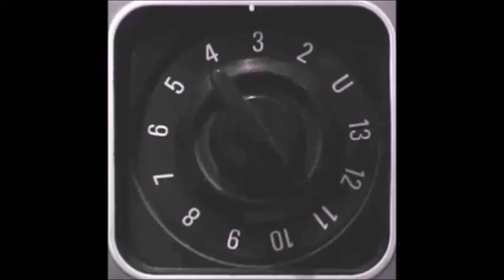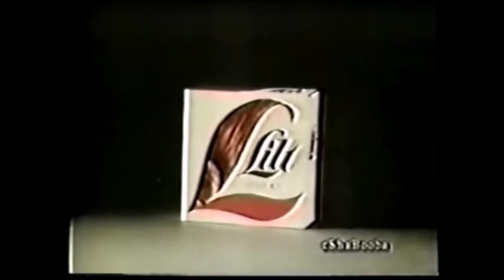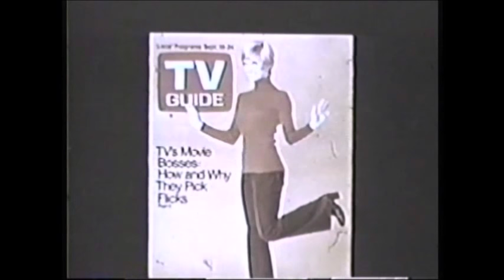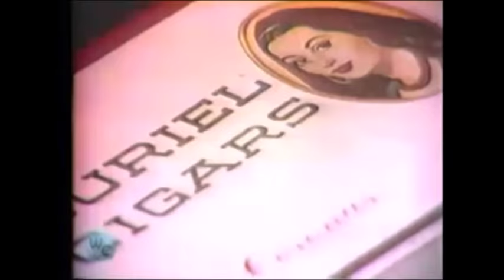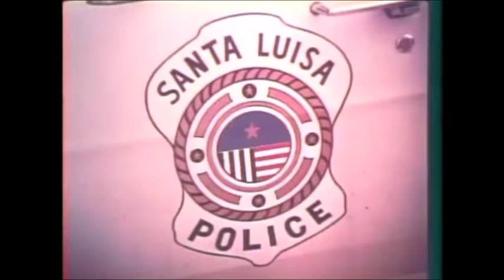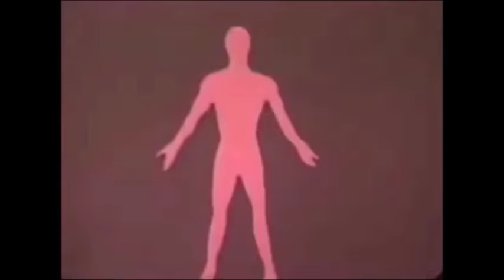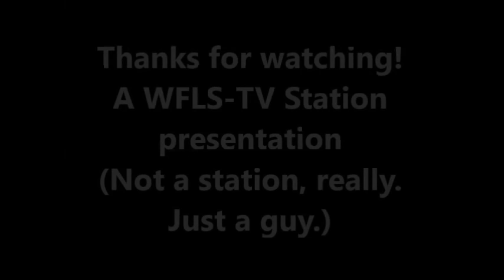Channel Surfing the 1970s TV Wave: Rare promos, openings and commercials